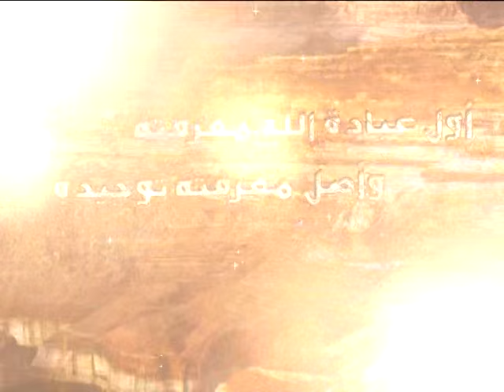8 - شرح أصول الكافي - الحديث الرابع مناظرة للإمام الرضا عليه السلام - السيد جعفر الحسيني الشيرازي